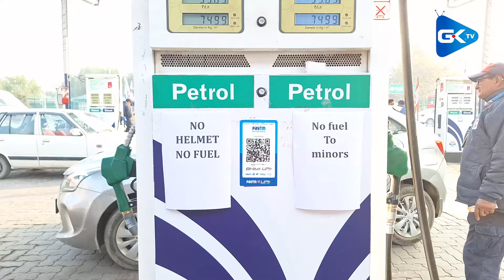No petrol to underage drivers, 2-wheelers without helmets: Srinagar petrol pump owners